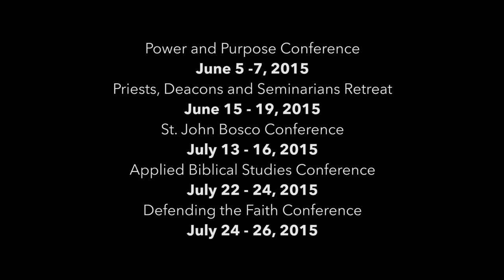Why come to a Steubenville Conference?